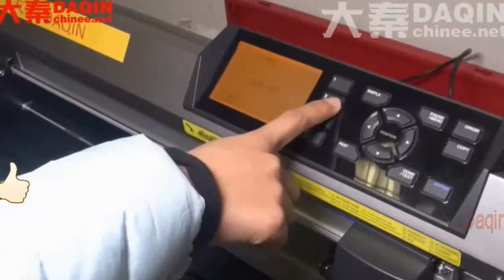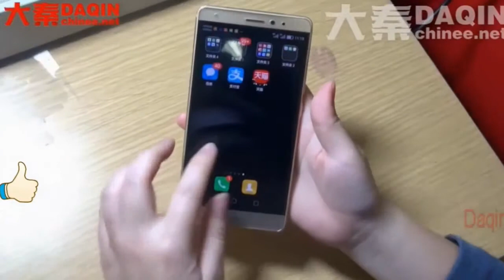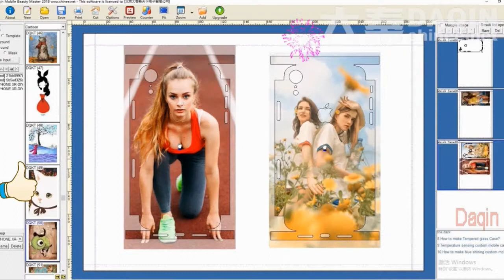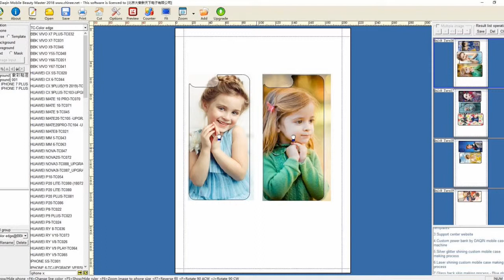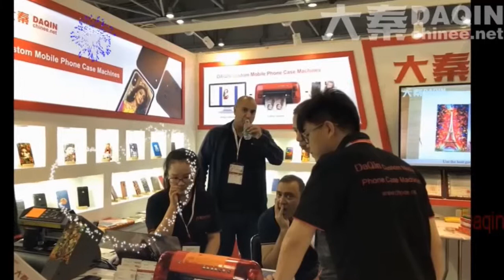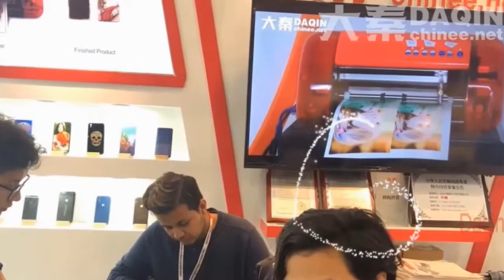Ethiopia small business franchise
Ethiopia small business franchise Start your own small business and earn money all by yourself for the custom 360 full body protection film business. Daqin supply a solution for manufacturing protective film of any mobile phone. The complete package contains software, cutting machine, vinyl sheet, tools and training videos.
The production process is as follows: Firstly, open the software of 3D Daqin mobile beauty master, select the brand and model of mobile phone. Secondly, input the anti-shock protection film and then click cut button in the software. Thirdly, the cutting process start and lasts about 10 seconds. Once cutting completed, take out the film and then apply on the mobile phone.
This custom mobile phone protection film business idea is the best one in 2019. You can start this small business at home, or in your current store.

Start your own small business with this business opportunity of Daqin small machine easily.